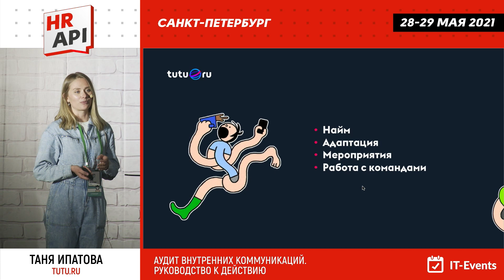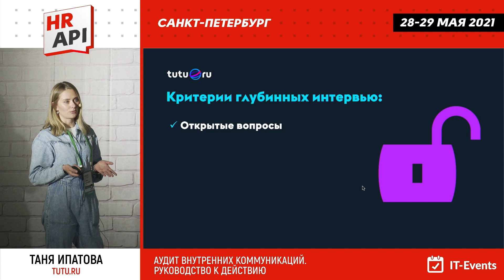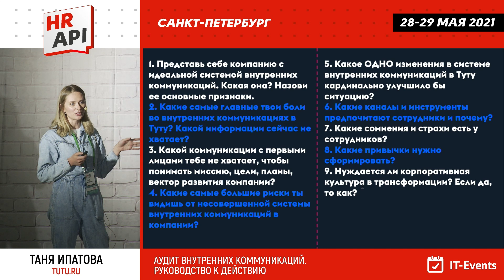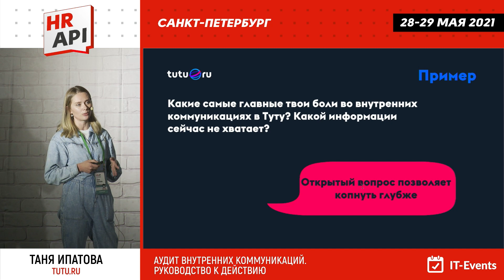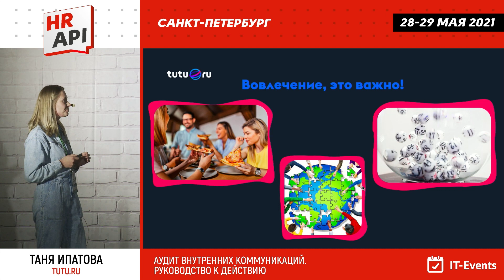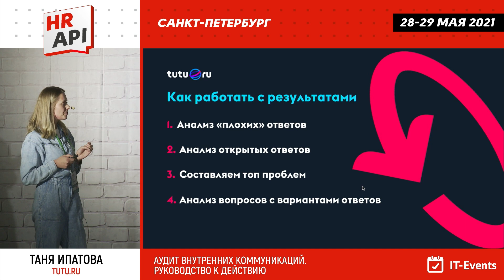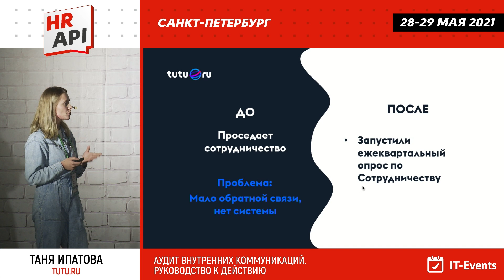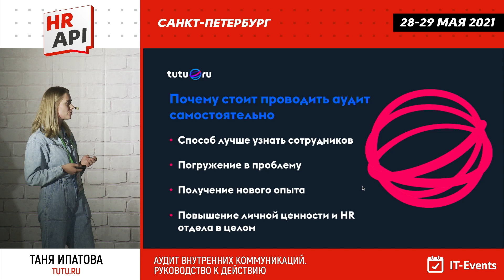Таня Ипатова: "Аудит внутренних коммуникаций. Руководство к действию" /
Аудит внутренних коммуникаций. Руководство к действию

Цель аудита (исследования, диагностики) системы внутренних коммуникаций компании — выявить слабые и сильные места в передаче информации среди сотрудников.

Сотрудник, работающий при дефиците информации или с ложной информацией, чувствует себя неуверенно и неудовлетворенно, что не может не сказываться на эффективности его труда. Отсюда низкие результаты, нежелание приносить прибыль компании, слухи, домыслы, негативный настрой самого себя и окружающих людей.

Мой доклад будет полезен внутрикомам, которые пришли в новую компанию и не знают за что хвататься, а также эйчарам, в чьих компаниях нет выделенного менеджера по внутренним коммуникациям и работа в этом направлении происходит интуитивно.

• Расскажу методику проведения аудита внутренних коммуникаций. Что такое глубинные интервью, для чего нужны, с кем и как их проводить. Как составить опросник таким образом, чтобы после аудита получить готовый план действий, а не разрозненный набор мыслей.

• Коротко поделюсь идеями запуска опроса и геймификации. Как стимулировать заполнение опроса в компании, в которой ненавидят опросы.

• Анализ результатов опроса. Поделюсь методикой обработки результатов, если у вас в компании нет выделенного аналитика на эйчар-задачи, это бесценная информация и отличный опыт. Вы глубоко погрузитесь в мысли ваших сотрудников, научитесь анализировать данные закрытых и открытых вопросов, рассчитывать интегральный показатель, на основе которого сможете сравнивать от раза к разу результаты ваших дальнейших трудов.

• Проанализировали, а что делать дальше? Расскажу как работать с данными и составить план конкретных задач на основе результатов. Как вовлечь в реализацию директоров, эйчаров и сотрудников. Поделюсь реальными примерами улучшений, которые мы внедрили после проведения аудита (их много!).

Таня Ипатова
Менеджер по внутренним коммуникациям
Tutu.ru

Таня Ипатова, родом из Новосибирска. В 2016 попала в компанию Improve Group c уникальной корпоративной культурой. Год назад переехала в Москву и теперь работаю в Tutu.ru – сервис, который поможет организовать поездку от и до. В HR я уже 5 лет, начинала с организации жизни в офисе до HR BP в новом подразделении.

Проанализировав свои сильные стороны и карьерные планы, я решила сфокусироваться на внутренних коммуникациях. Потому что люблю сложные задачки и с интересом пробую новое, всегда добиваюсь решения проблемы.